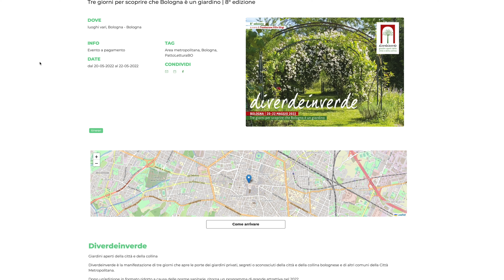Quando os sorrisos saem de casa na Itália | Cotidiano Italiano | Andiamo!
Primavera no hemisfério norte é sempre tempo propício para novos ares, projetos e desafios. Em nosso quinto ano vivendo na Itália, contamos para vocês a nossa experiência de transição de estações e o que isso influi no cotidiano italiano.

🙌🏼Gostaria de colaborar com o nosso trabalho?
🇮🇹SEJA MEMBRO Andiamo (YouTube) e obtenha vídeos e conteúdos exclusivos semanalmente, conheça os planos

💡CLIQUE no sininho e ative a opção “todas as notificações” para receber todos os nossos materiais.

🎼A curadoria das trilhas sonoras utilizadas em nossos vídeos é realizada em grande volume no site Epidemic Sounds, onde temos assinatura para a utilização de faixas autorizadas para o compartilhamento nesta plataforma. Algumas destas faixas são editadas por nós para melhor adaptação com os nossos materiais.

Para informações sobre as trilhas utilizadas nos vídeos, além de dados sobre o transporte, distâncias e hospedagens, confiram as nossas publicações na aba comunidade do YouTube (Exclusivo Membros).

✨Acreditamos no compartilhamento honesto e genuíno de experiências. Viver na Itália é uma experiência desafiadora e fascinante, que por aqui, não resumimos a “dicas”, “roteiros” ou “fórmulas” definitivas. Nossa intenção sempre foi a de respeitar a cultura do país e também o olhar do público que viaja conosco, imaginando, ouvindo e escrevendo a continuação de seus próprios caminhos.

A síncope do tempo dita o ritmo e a tonalidade do que mostramos por aqui. Valorizamos a simplicidade do momento e a grandeza dos pequenos detalhes. Cada material que construímos e compartilharmos é uma pequena curadoria de imagens, sons e informações, que tem nessa rede, a ousadia da discrição.

Ainda que simples, estes são momentos que guardamos de toda essa vivência tão rica e interessante. Esta também é a nossa vida na Itália.

Muito obrigado a todos que nos assistem e interagem com o nosso material, comentando, compartilhando e curtindo os nossos trabalhos. Grazie mille!

Elisa & Felipe